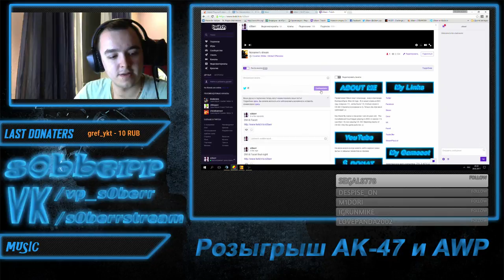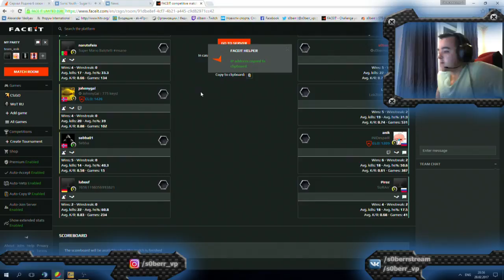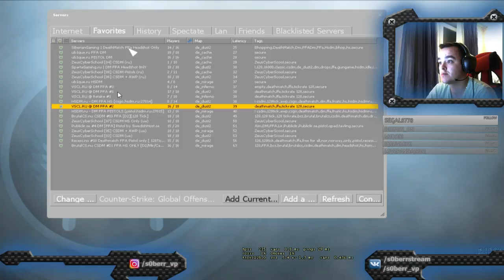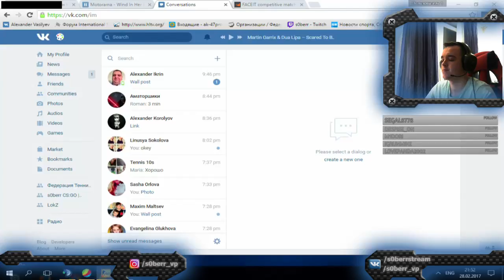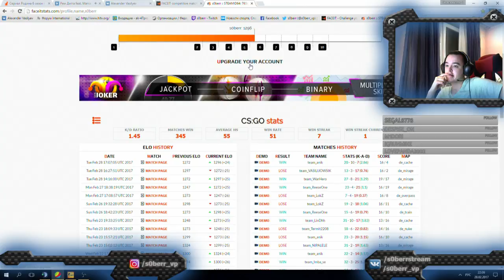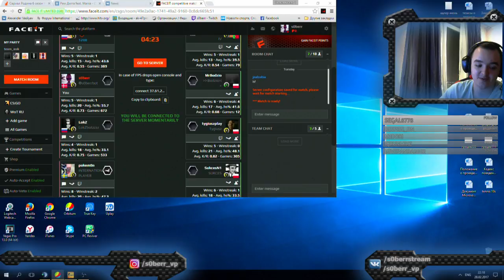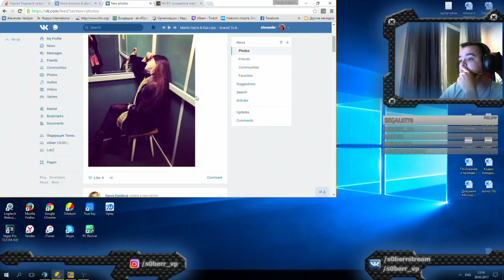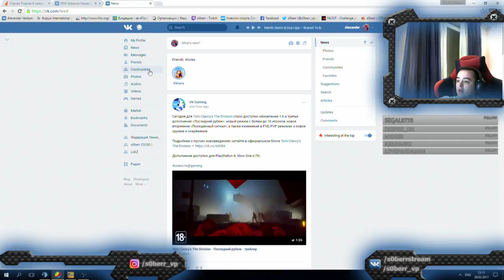Nonamer's stream 28.02.17